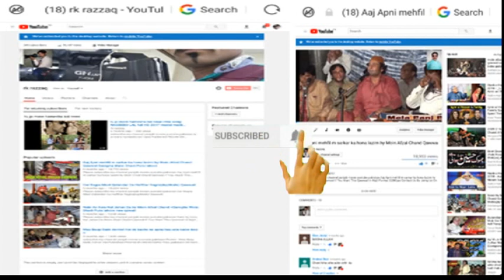2019 new qasida PANJA DE NAA=allah ditta lonay wala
2019 new qasida PANJA DE allah ditta lonay wala
11:02

Do do than te pyar vi change By Allah Ditta Lune Wala Track 6 Album Judaian

Jaan Gee
1.5M views
5 years ago

11:02
Allah ditta lonay wala

nabeel gondal
423K views
2 years ago
Allah dita lony wala hd song.